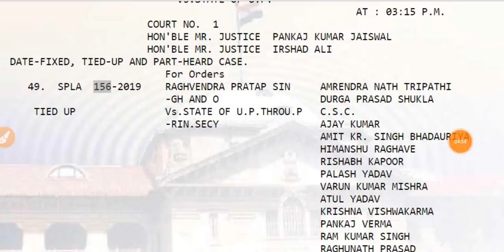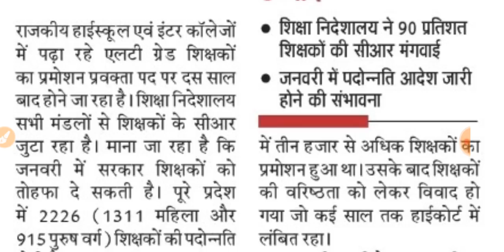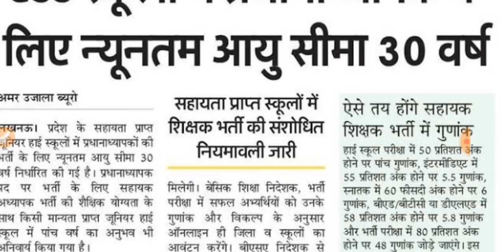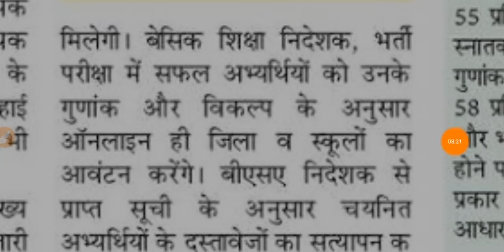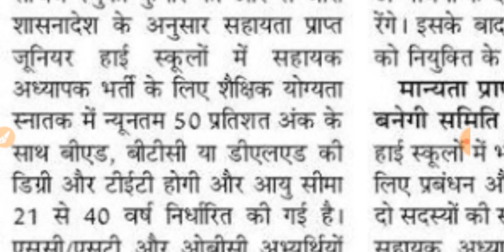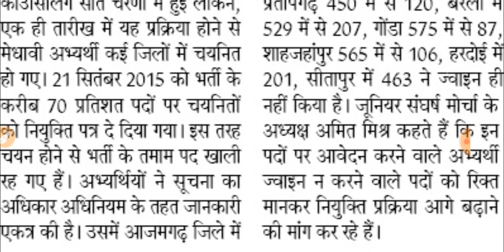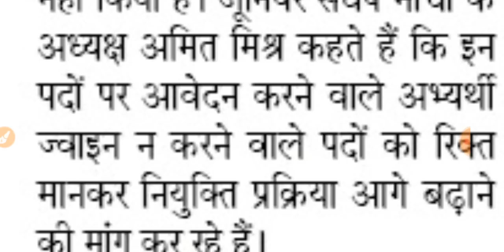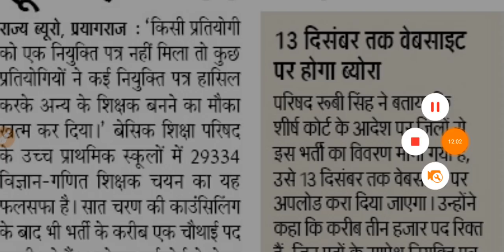69000 शिक्षक भर्ती | कट ऑफ की अगली सुनवाई की कॉज लिस्ट जारी | 29334 शिक्षक भर्ती | एलटी ग्रेड